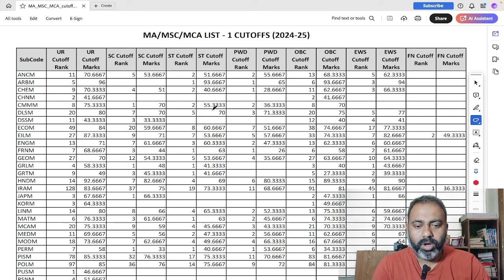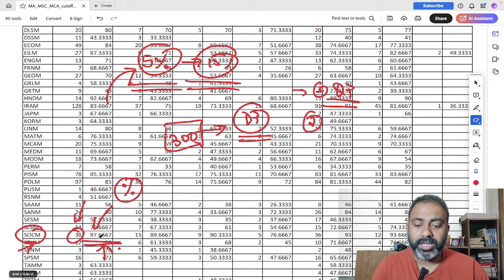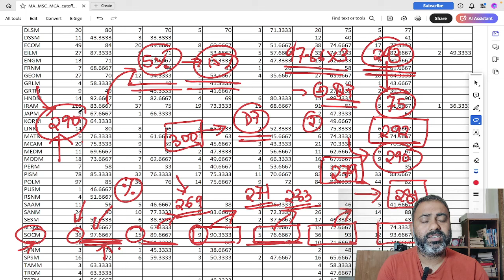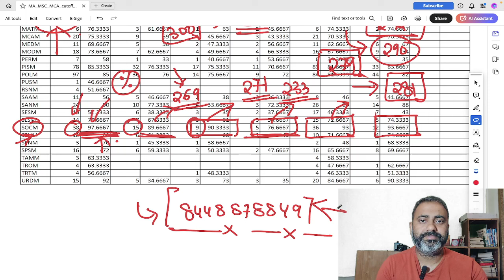JNU PG Admission 2024 | MA Sociology | First Cutoff List | All Category | Exam Treasury